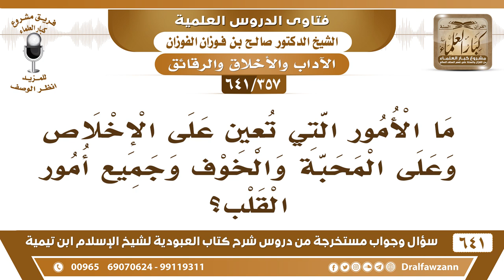[357 /641] ما الأمور التي تعين على الإخلاص وعلى المحبة والخوف وجميع أمور القلب؟ الشيخ صالح الفوزان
[357 /641] السؤال: ما الأمور التي تعين على الإخلاص وعلى المحبة والخوف وجميع أمور القلب؟
 الجواب: أول الشيء العلم النافع تعلم العلم النافع، تدبّر كتاب الله وسنة رسوله صلى الله عليه وسلم هذا يعينك على الإخلاص لله عز وجل تأمل ما حصل للمشركين الذين لم يخلصوا العبادة لله ماذا حصل عليهم من الدمار والخراب والوعيد، هذا يبعثك على الإخلاص لله عز وجل .
السيرة الذاتية :
للاشتراك في قناة الشيخ صالح الفوزان
أسئلة وأجوبة من شرح كتاب العبودية ( 641 ) مقطع

للاستفسار والإقتراحات والدعم
رئيس الفريق
لمشروع كبار العلماء